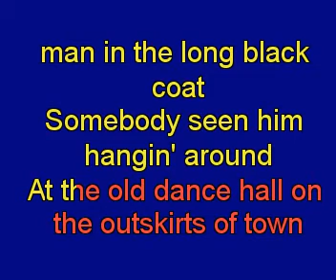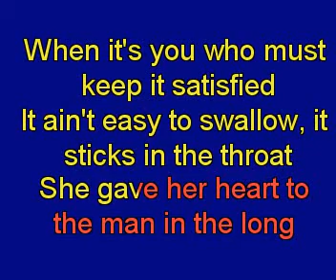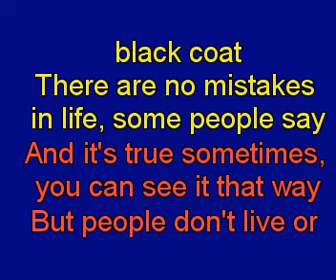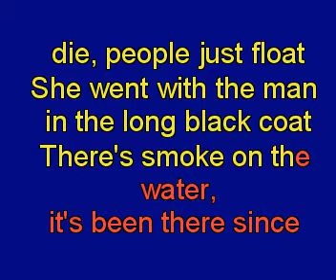Man in the Long Black Coat